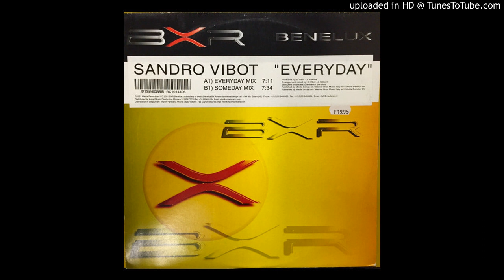Sandro Vibot - Everyday (Someday Mix)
Etichetta:
BXR Benelux ‎– BX1014406
Formato:
Vinyl, 12"
Paese:
Benelux
Uscita:
16 Nov 2001
Genere:
Electronic
Stile:
Trance, Tech Trance